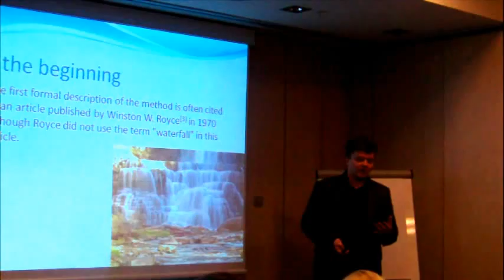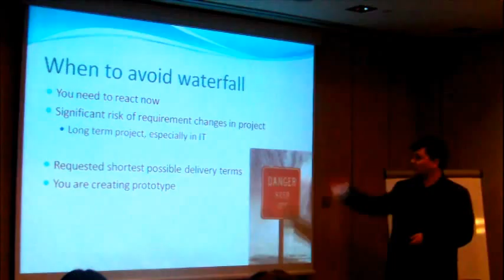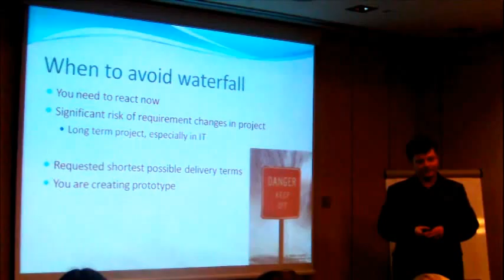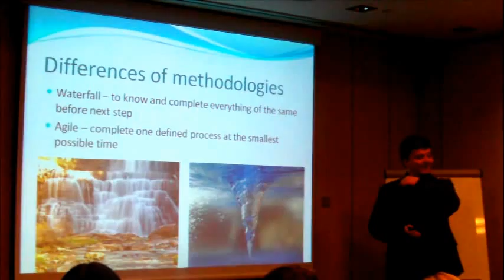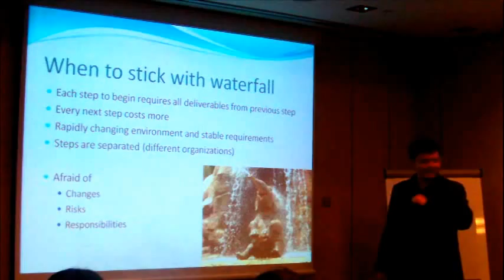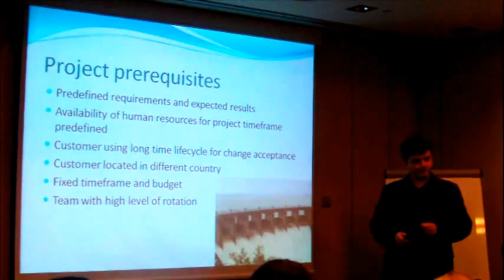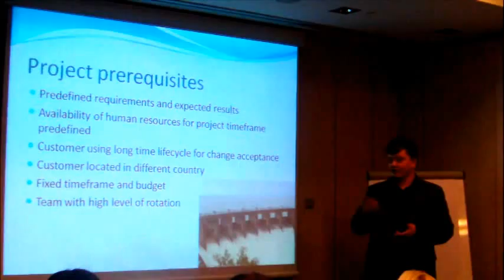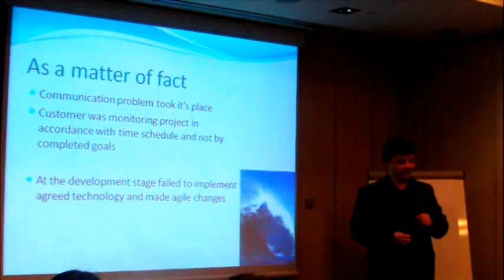Andris Bariss and Arturs Vasilevskis 'Case studies: Waterfall'